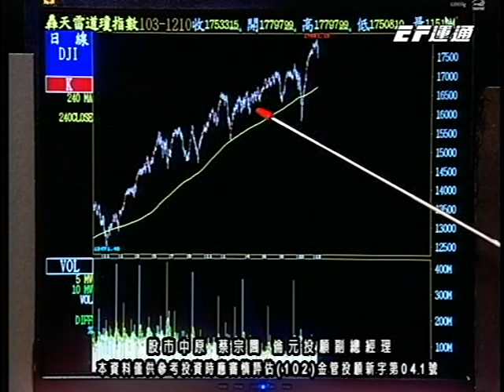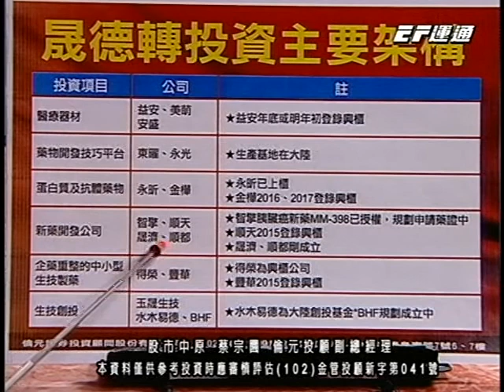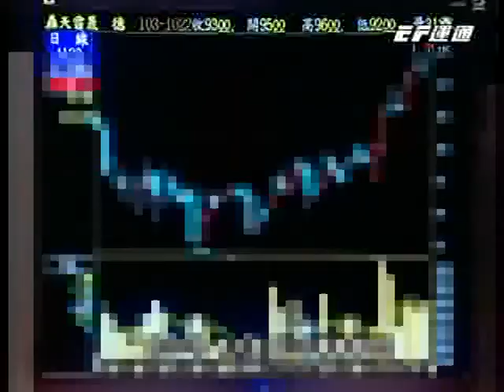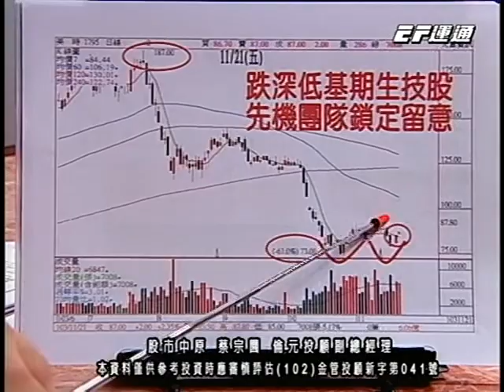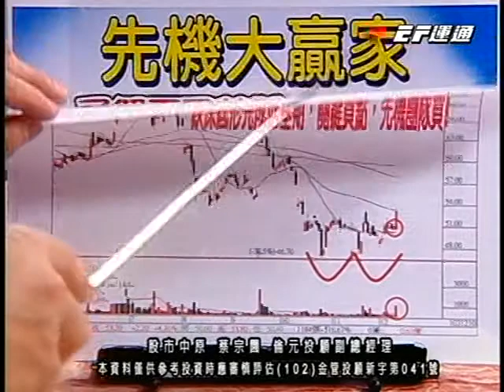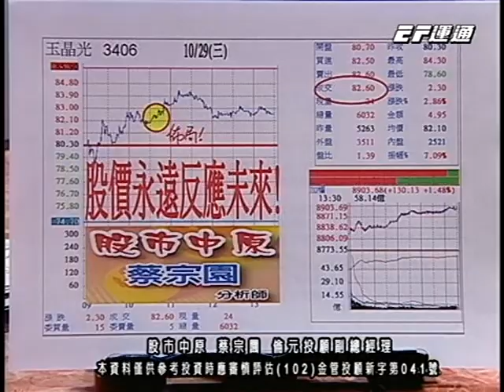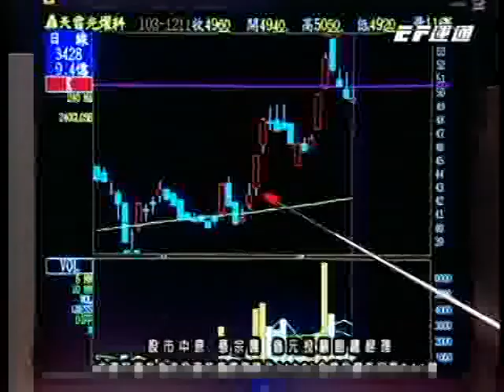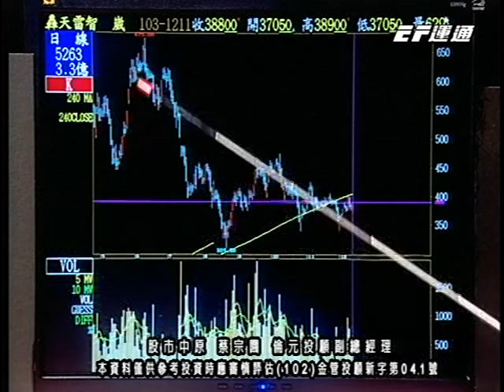20141211 2000 蔡宗園 股市中原